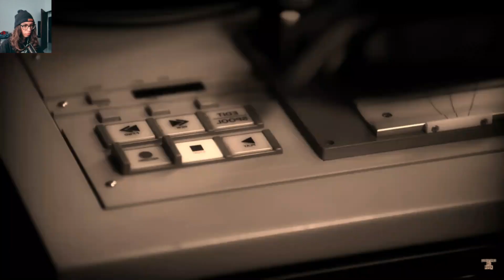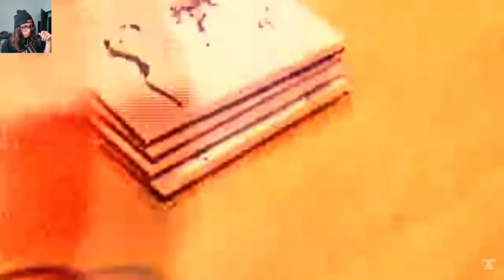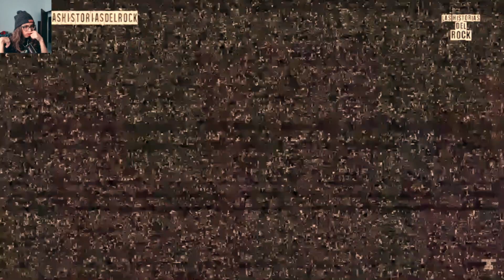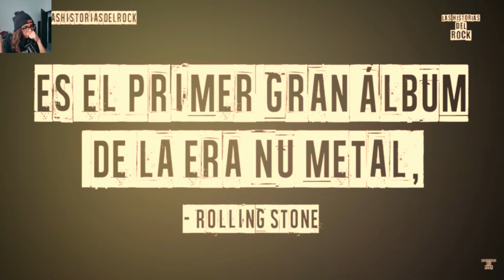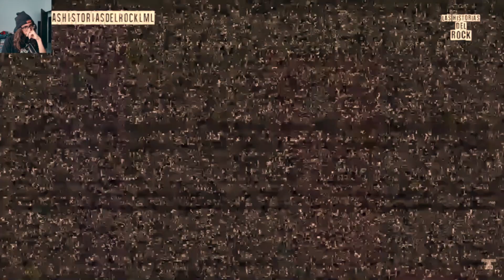La Historia de Slipknot | Reacción | Many reacciona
Canal principal: @IMANY666_

La Historia de Slipknot | Las Historias Del Rock